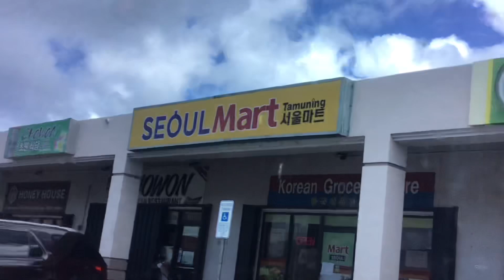A Few Days In My Life! [Vlog] Car Trouble, Zumba, Korean Garlic Bread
Welcome back to another vlog! In today’s video, we took mom’s car to the shop, went and did some errands, shopping, zumba, and even tried new food.

Sc: 423